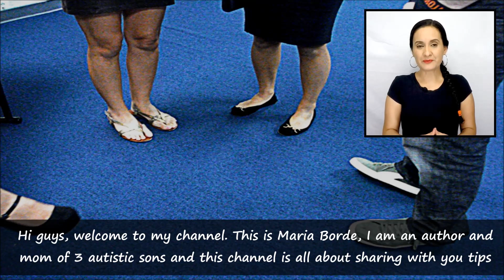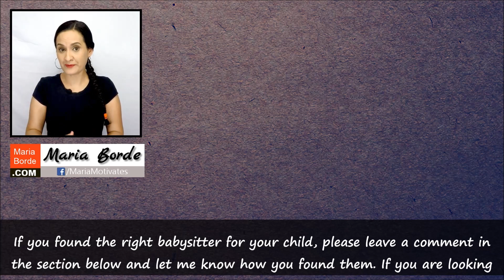How To Find The Right Babysitter For Your Autistic Child | Autism Tips by Maria Borde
Finding the right babysitter or caregiver for your autistic child is not a simple task. You need to ensure your child will be safe and well taken care of by a caring person who understands your son or daughter. In today's video, I am sharing with you some tips on how to find the right person for the job. Please watch it all, don't be shy and share your experience as I love reading your thoughts!